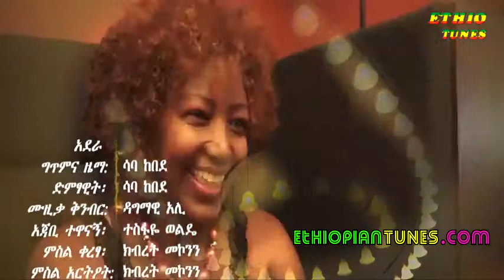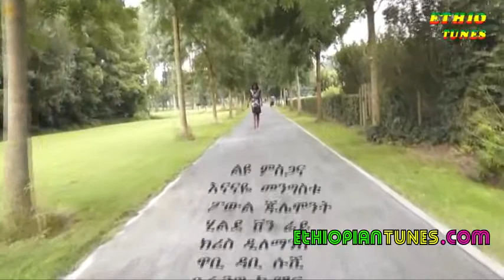Saba Kebede Adera አደራ New Hot Ethiopian Music 2014